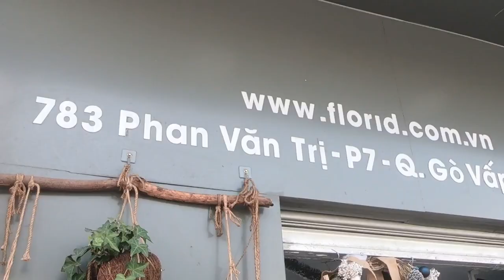Đại sứ Thiết kế hoa Việt hướng dẫn cắm bình hoa đẹp cho phòng khách gia đình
Nghệ nhân cắm hoa Hoàng Đức quê tỉnh Thái Bình. Năm 14 tuổi, gia đình gặp biến cố về tài chính, Đức phải nghỉ ngang lớp 9, đi phụ việc ở shop hoa từ 5g sáng đến 11g đêm để kiếm tiền phụ cha mẹ. Đó lại là cơ duyên đưa anh đến với nghề cắm hoa chuyên nghiệp.
Năm 2018, anh tham gia chương trình Người Được Chọn do Đài Truyền hình Việt Nam (VTV) phối hợp cùng Hoayeuthuong.com tổ chức và đăng quang danh hiệu “Đại sứ Thiết kế hoa Việt”. Sau chương trình, anh làm việc tại shop hoa cao cấp Florid (783 Phan Văn Trị, P.7, Q.Gò Vấp, TP.HCM).
Hôm nay, anh chia sẻ với THÍCH TRỒNG CÂY TV những nguyên tắc cơ bản để cắm một bình hoa đẹp tại nhà.